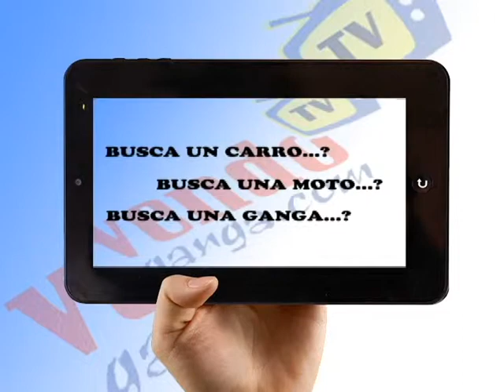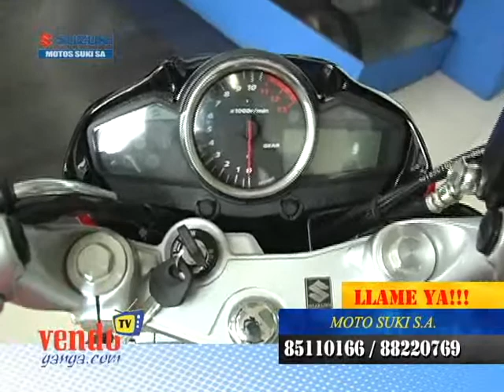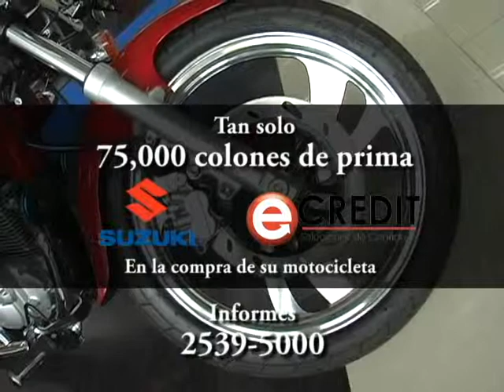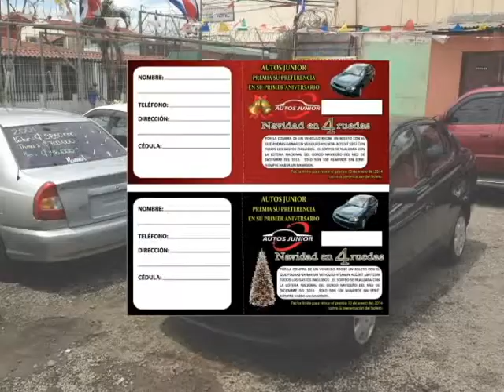PROGRAMA VENDOGANGA 101013 (ARTHUR ORDOÑO)